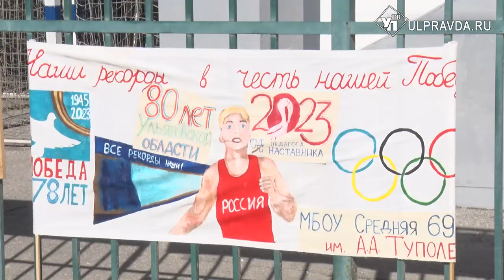В Ульяновске начался сезон легкоатлетических эстафет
Первые забеги устроили на выходных во всех районах Ульяновска. В Новом городе местом проведения традиционно выбрали стадион «Старт».